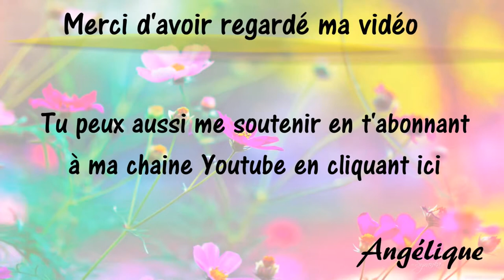Nails tutorial for short nails easy | Part 4 | Easy Nail Art For Beginners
A nail is a horn-like envelope covering the tips of the fingers and toes in humans, most non-human primates, and a few other mammals. Nails are similar to claws in other animals. Fingernails and toenails are made of a tough protective protein called keratin. This protein is also found in the hooves and horns of different animals. It is made up of dead skin cells. The mammalian nail, claw, and hoof are all examples of ungues [singular unguis].
The matrix, sometimes called[2] the matrix unguis, keratogenous membrane, nail matrix, or onychostroma, is the tissue (or germinal matrix) which the nail protects.[3] It is the part of the nail bed that is beneath the nail and contains nerves, lymph and blood vessels.[4] The matrix is responsible for producing cells that become the nail plate. The width and thickness of the nail plate is determined by the size, length, and thickness of the matrix, while the shape of the fingertip itself shows if the nail plate is flat, arched or hooked.[5] The matrix will continue to grow as long as it receives nutrition and remains in a healthy condition.[4] As new nail plate cells are made, they push older nail plate cells forward; and in this way older cells become compressed, flat, and translucent. This makes the capillaries in the nail bed below visible, resulting in a pink color